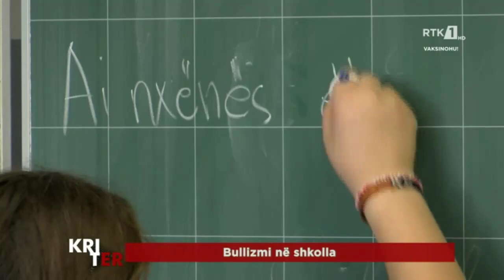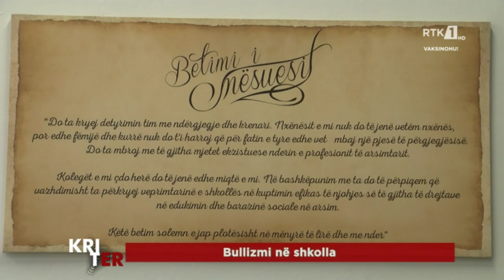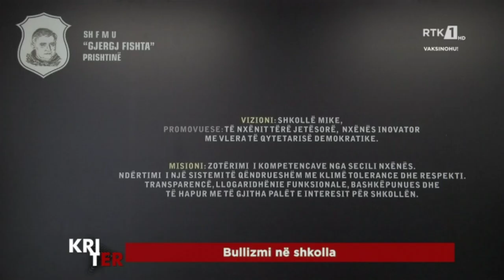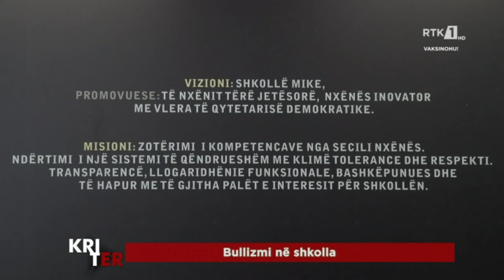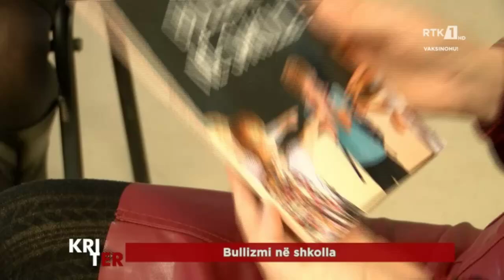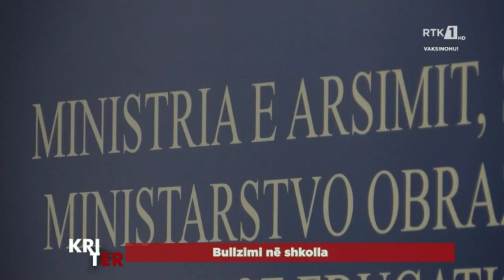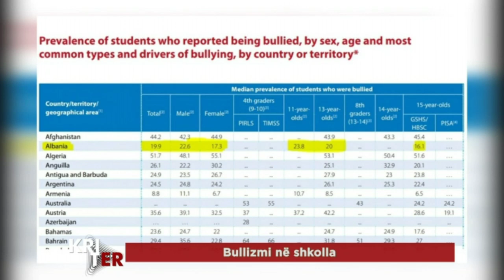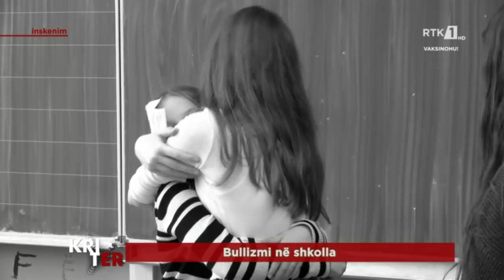KRITER - Bullizmi në shkolla 22.01.2022